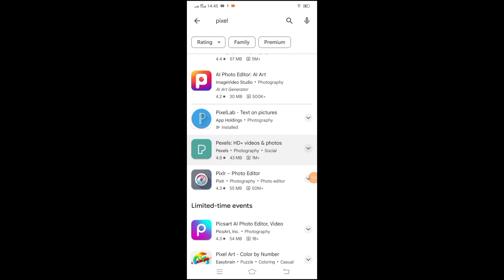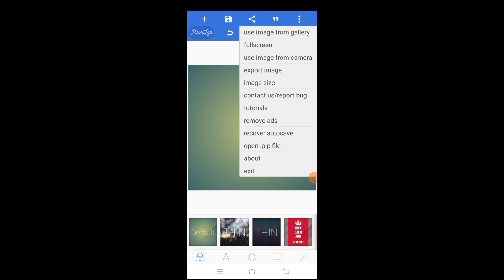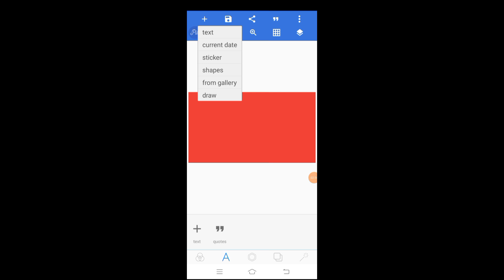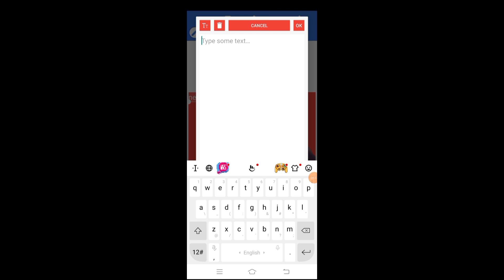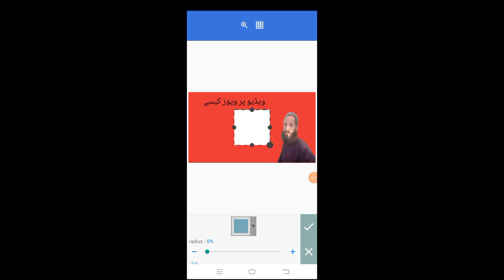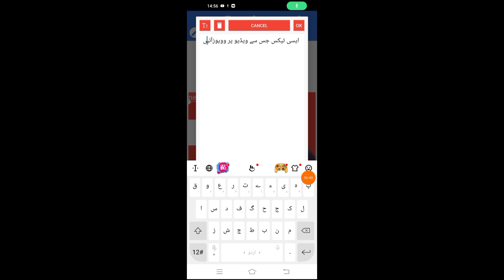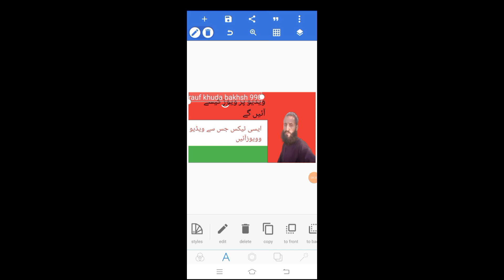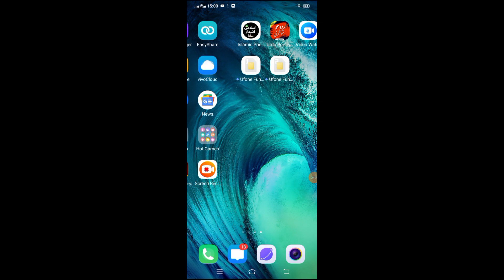Thumbnail Banane Ka Tarika | Abdul Rauf |Rauf Khuda Bakhsh 909 Officell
youtube thumbnail
youtube thumbnail